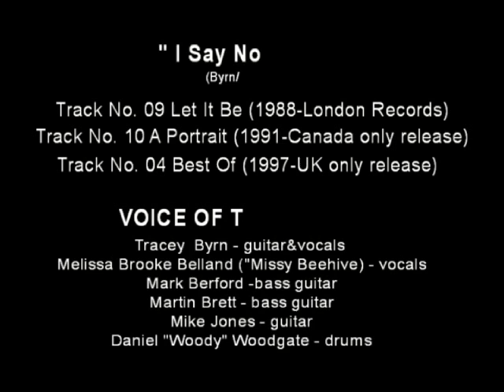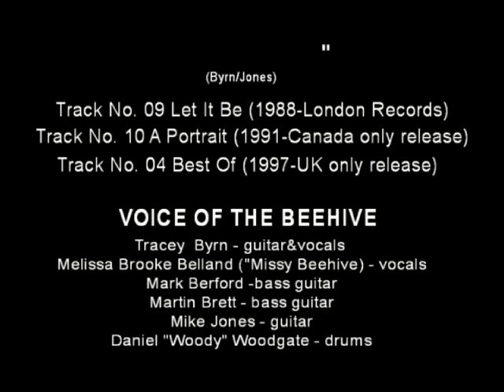Voice Of The Beehive - I Say Nothing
Voice of the Beehive was an Anglo-American alternative pop rock band formed in London in 1986 by Californian sisters Tracey Bryn and Melissa Brooke Belland, daughters of The Four Preps singer, Bruce Belland.